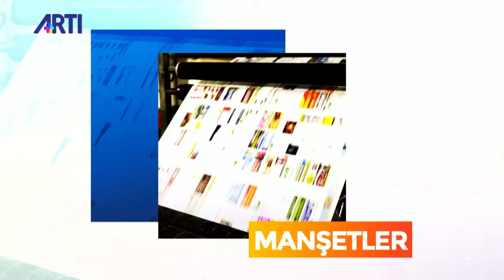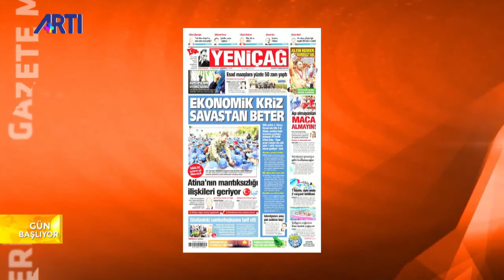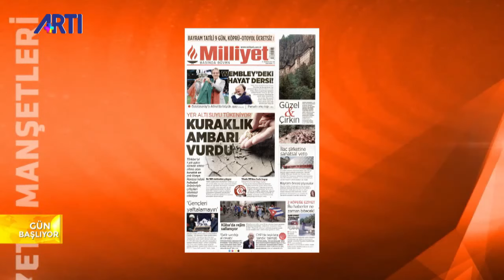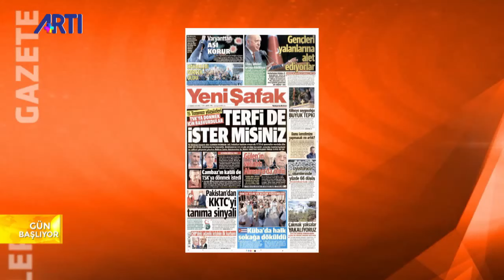Nazım Alpman ile Gün Başlıyor | Denizleri anmak suç sayıldı